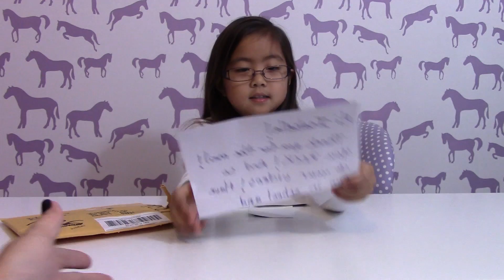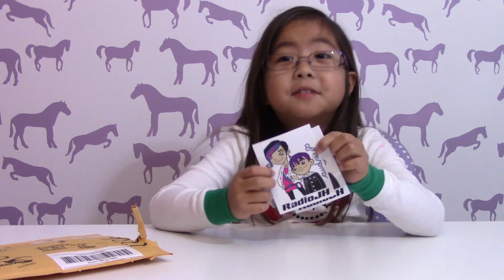Mail from RadioJH Audrey!!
Isabella was so excited to get Mail from RadioJH Audrey! She loves watching Audrey and Auto Daily :)

Fan Mail: (if you send us fan mail we will mail you something back!!)
XY Adventurez

Isabella just turned 5 years old and has been wanting to make videos for the past year. She has finally built up enough courage to make one. She has been watching other peoples videos for 2 years now. Isabella is our little mini collector. She loves to collect a little of everything but of course mainly toys and anything horse related ;)

Don't forget to check out her other videos too :) Toys, Reviews, Blind Bags, Blind Boxes, Shopping Hauls, Archery, MLP, Moshi Monster, Minecraft, Legos, LPS, Hello Kitty, anything DISNEY and so much more to come!

*Also Isabella has been saving all her doubles that she has been getting from her blind boxes and blind bags to do a GIVEAWAY.